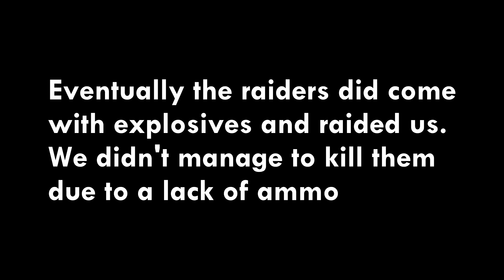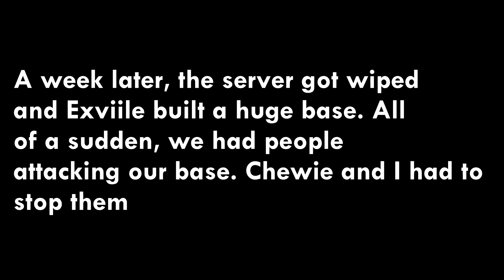Rust - E5 - SPAWNING IN 8 AIRDROPS!!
Rust is a basic survival and factions game. Be the player to have the most loot, conquer the map, and destroy all the people you encounter. It is a perfect mix of intense, high pressured situation with the balance of keeping the survival aspect alive while you play the game.

Today, my friend and I try and raid someone's base that we met in the last episode, we get raided ourselves, call in airdrops and fight a group of people attacking our base. Enjoy!

Yes, I do stream, come by some time!

If you want to donate me anything at all, here is where you can!